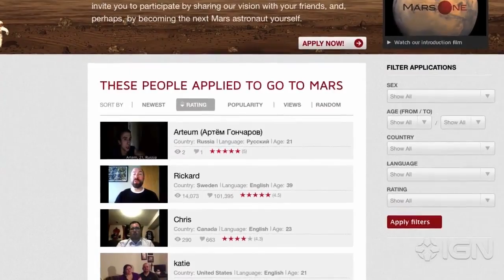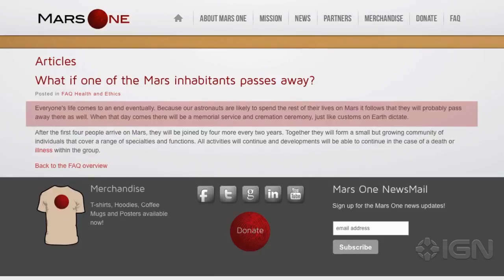IGN News - Mars Colonization Wants You!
If you're accepted to the Mars One project: the journey is a one-way ticket, requiring you to spend the rest of your life on the Red Planet.